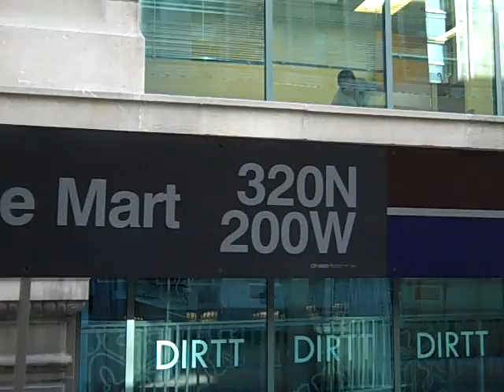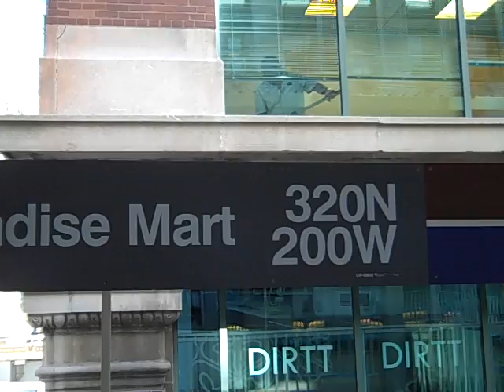Brown Line train Kimball to Loop to Merchandise Mart 04-05-2011 - John V. Karavitis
Brown Line train (formerly known as the Ravenswood line) in Chicago, Tuesday morning, April 5, 2011.  It began at the end of the line, the Kimball station, went south to the Loop, and then stops at the Merchandise Mart station.  The Merchandise Mart station is basically the bottleneck of the Loop for the Brown Line.  The remainder of the trip back to Kimball was not recorded.  (I had a friend in Chicago record this.)  I hope all you train enthusiasts, and people interested in a piece of Chicago, enjoy this!  John V. Karavitis, John Karavitis, Karavitis.